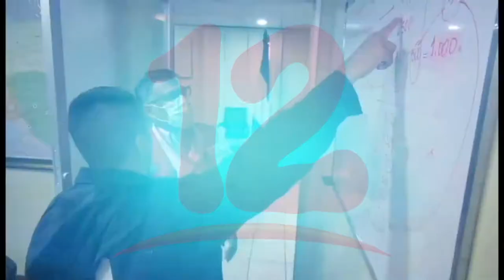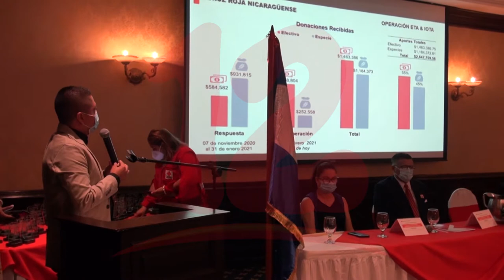Cruz Roja conmemora día de la Asistencia Humanitaria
Noticias12Nicaragua En el día de la Asistencia Humanitaria, la Cruz Roja Nicaragüense presentó su informe de rendición de cuentas.